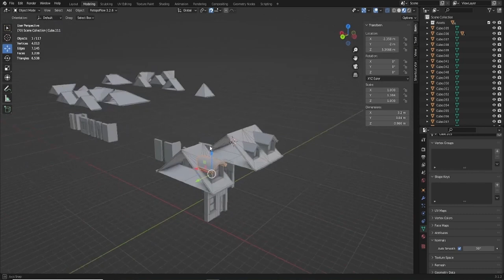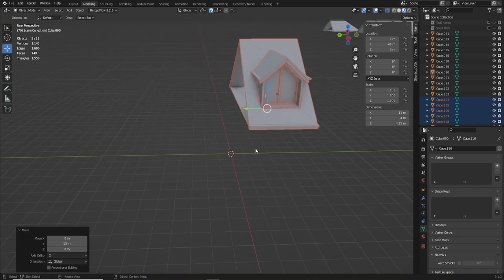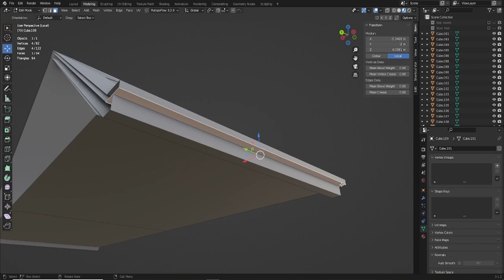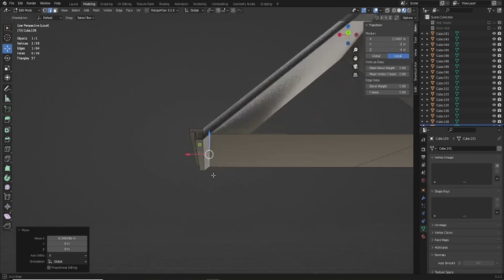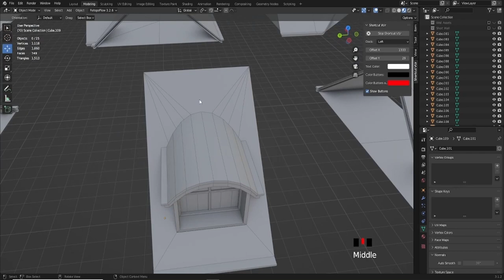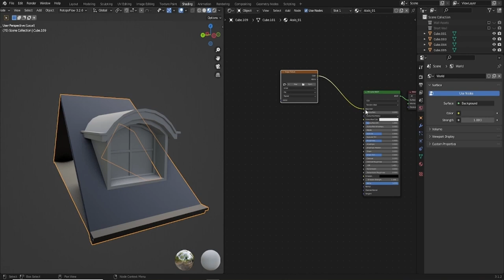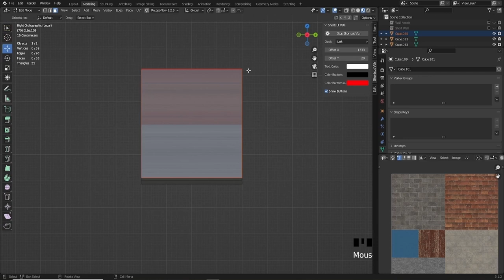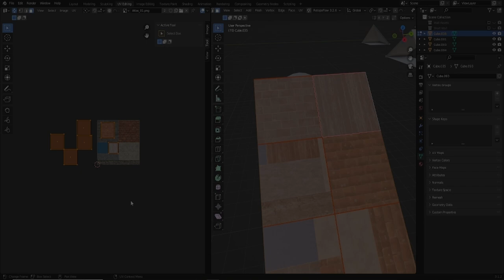Blender Modular Design - 11 Mesh Optimization and Intro to Texture Atlas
Lets tidy up unwanted geometry and get our mesh ready for unwrapping. We will look at techniques to cut our UV Islands into squares to best fit our atlas layout.
I will also explain how we will use texture atlases to get the most optimized material sets to keep our scenes running as smoothly as possible

This is a real time badly narrated follow along style video where I will go through my whole process for creating modular environments in Blender, from starting out with the painfully basics to much more advanced modeling and texturing techniques. At the moment this is planned to be an ongoing project with weekly or biweekly uploads, but all is subject to change.